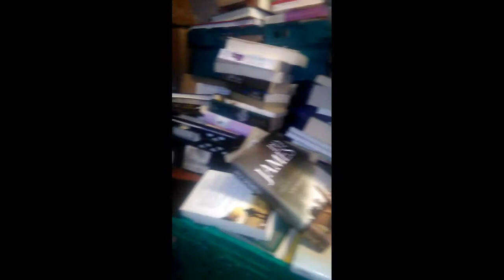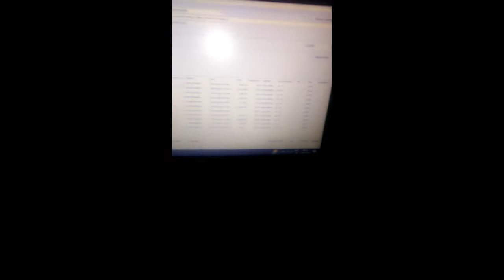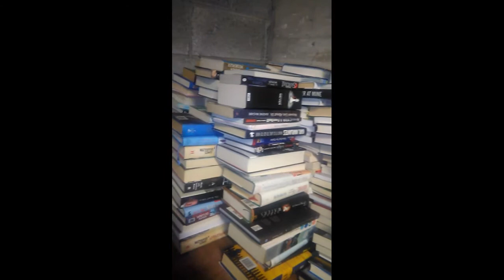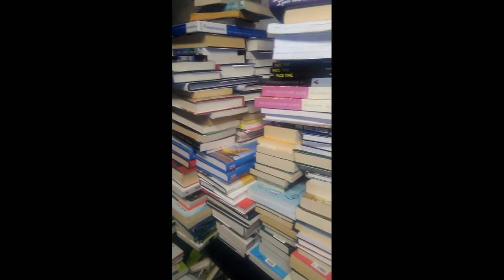No sleep till Brooklyn (Manchester)